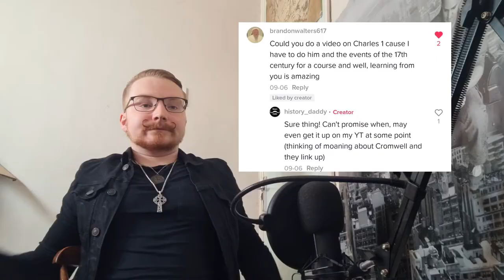Oliver Cromwell | The Most Hated Man In British History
PLEASE BE KIND TO EACH OTHER IN THE COMMENTS!

00:00 - 00:30 Intro
00:31 - 01:02 Video Intro
01:03 - 03:37 The Early Life Of Oliver Cromwell
03:38 - 08:05 Cromwell In Parliament
08:06 - 11:07 Cromwell And The Civil War
11:08 - 12:50 The Leaderless Kingdom
12:51 - 13:44 Sponser
13:45 - 14:28 Cromwell And the Second Civil War
14:29 - 15:57 The Mock Trial Of Charles I
15:58 - 21:30 The Cromwellian Conquest Of Ireland
21:31 - 24:47 The Reign Of the King Without A Crown
24:48 - 26:11 The Death Of ‘God’s Chosen’
26:12 - 26:51 Outro

Video Info:
Oliver Cromwell is considered by some to be a hero of Democracy and a man who fought valiantly for equal rights. To others, like myself, he was an evil Tyrant who ruled the British Isles with an Iron First. But which version of Cromwell is the real one? Or is the honest answer a mix between the two?

ME! Check my LinkTree or any of the Links above to help support me!

Cromwell's invasion of Ireland | Why Does Everyone Hate The English?

The Irish Rebellion of 1641 Pt. 2 | Cromwell's Invasion of Ireland

OLIVER CROMWELL: THE MOST HATED MAN IN IRISH HISTORY?

I know what I have to do but I don’t know if I have the strength to do it

CBBC's 'Sorry I've Got No Head' Do Something Funny for Money

Ironic. He could save others from death, but not himself | Sheev Palpatine

It was at this moment that HE knew, he fcked up SOUND EFFECT

Elizabeth Cromwell (Elizabeth Steward) mother of Oliver Cromwell. Engraving of painting by Robert Walker.jpg

Portrait of Mary I of England, signed "HF 1554" (originally "HE")